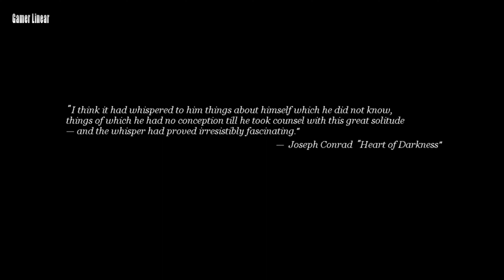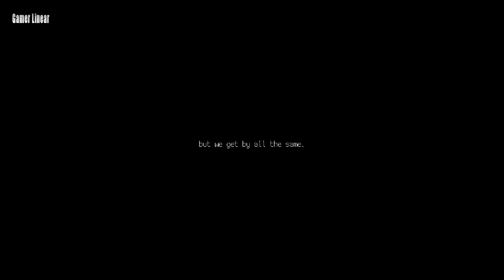Loretta Gameplay Nintendo Switch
Loretta Walkthrough

Let's Play Loretta

The year is 1947. Lora and Walter Harris move to a farm, which used to belong to his parents. Walter is a writer and Lora is a housewife. Both are quite unsuccessful.

The family is going through financial difficulties. The situation is also complicated by the fact that Walter owes money to people from New York. And although the husband keeps it a secret from his wife, Lora has a suspicion. Moreover, she suspects him of cheating.

ــــــــــــــــــــــــــــــــــــــــــــــــــــــــــــــ
ــــــــــــــــــــــــــــــــــــــــــــــــــــــــــــــ
Legend The Dark
ــــــــــــــــــــــــــــــــــــــــــــــــــــــــــــــ
All My Channels